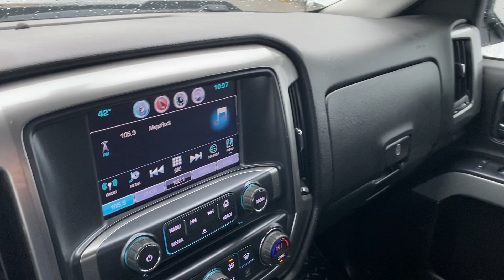Stock 6247DG 2017 Chevy Silverado 1GCVKREC5HZ202816